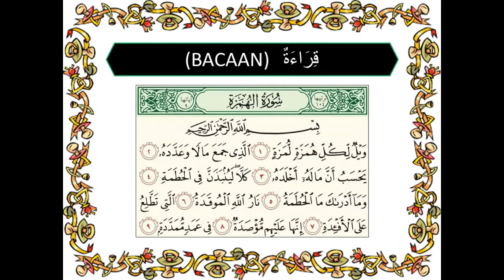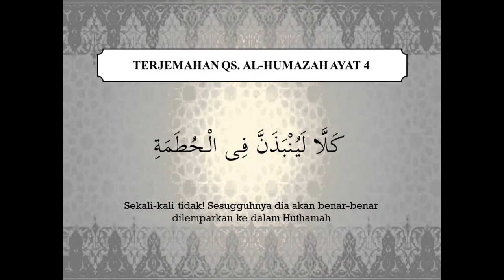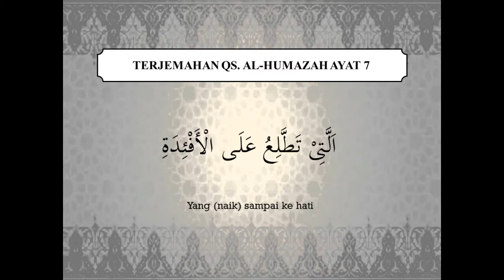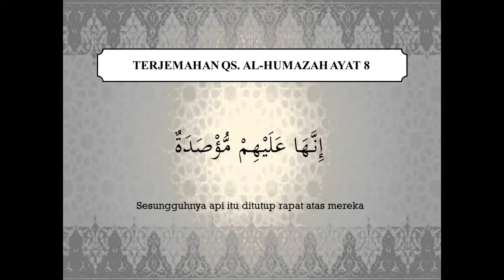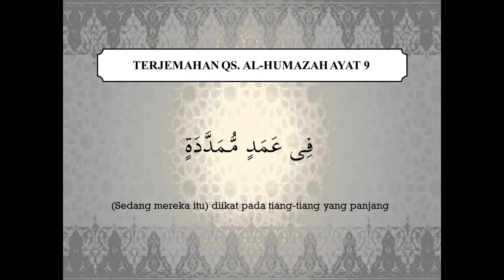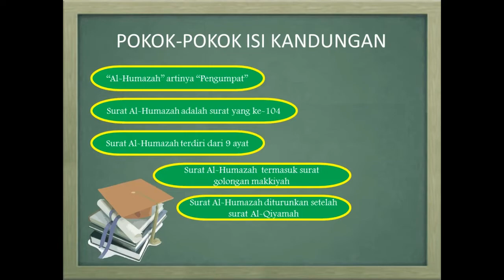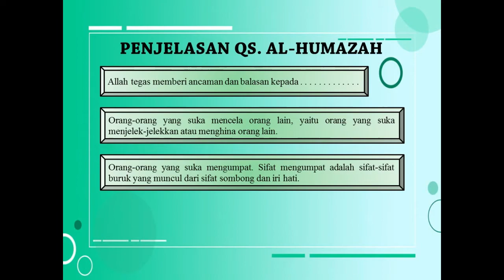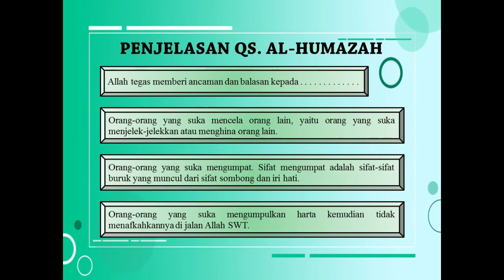PJJ MATA PELAJARAN AL-QUR AN HADITS KELAS 4 (SURAT AL-HUMAZAH)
BACAAN SURAT AL-HUMAZAH
TERJEMAHAN SURAT AL-HUMAZAH
ISI KANDUNGAN POKOK SURAT AL-HUMAZAH
PENJELASAN SURAT AL-HUMAZAH